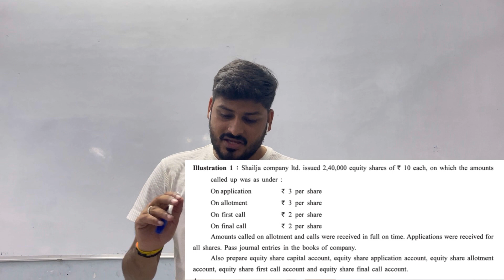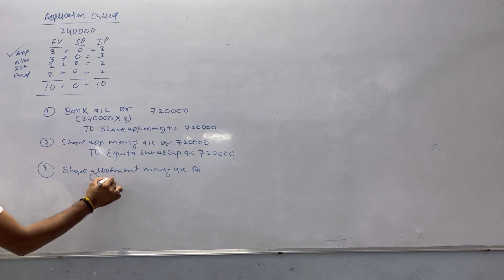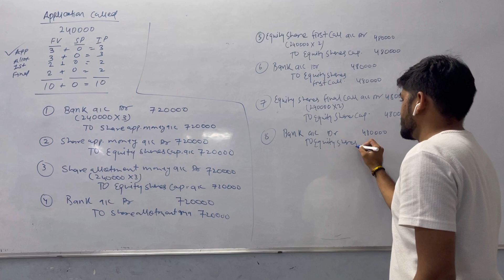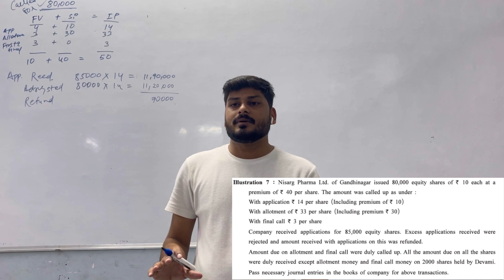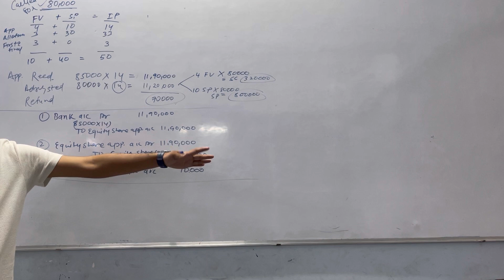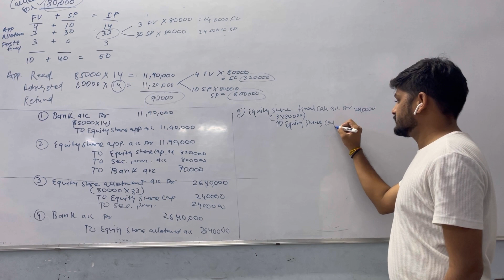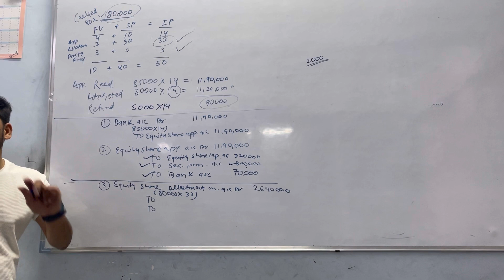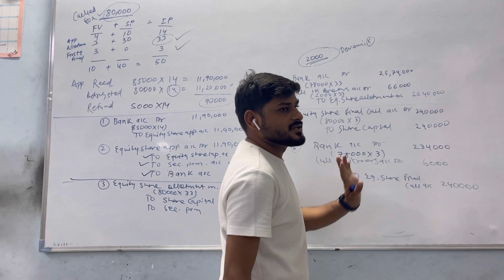L2-Accounting for Share Capital | Accounts | 12th GSEB